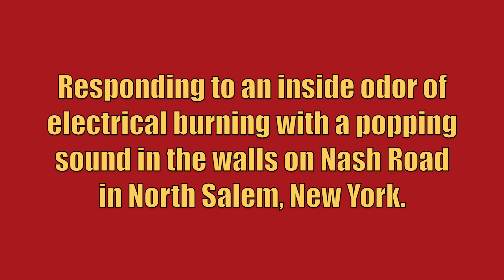Croton Falls FD Engine 148 + Engine 147 Responding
Croton Falls Fire Department Engine 148 and Engine 147 responding to an inside odor of electrical burning with a popping sound in the walls on Nash Road in North Salem, New York. Car 2071, Car 2073, and Ladder 67 from the Croton Falls Fire Department also responded to this call, but are not seen in this video. When Car 2073 signed on, 60-Control (dispatch) updated him that the caller had reported they turned on a light switch and heard a popping sound and now smelled electrical burning. Car 2071 later reported that there was a problem with the light switch and it had been isolated and there was no extension and all Croton Falls units went back into service.

The units seen responding are:
Engine 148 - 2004 Spartan Gladiator/Gowans Knight (1500GPM/1000GWT/40A GFT/20B GFT)
Engine 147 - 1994 Simon Duplex/Gowans Knight (1500GPM/750GWT)